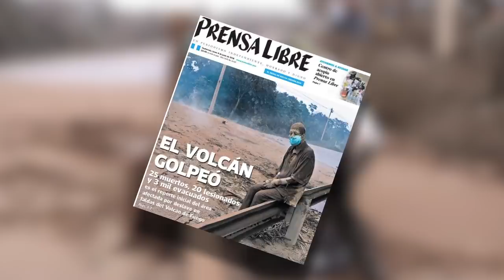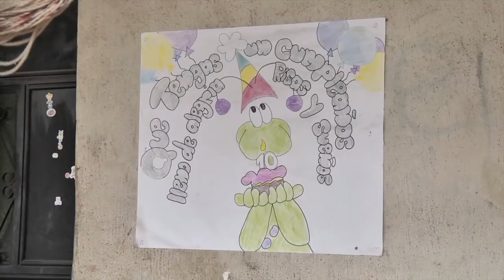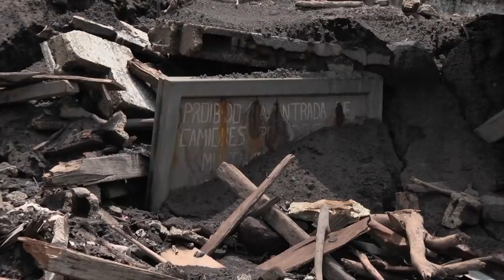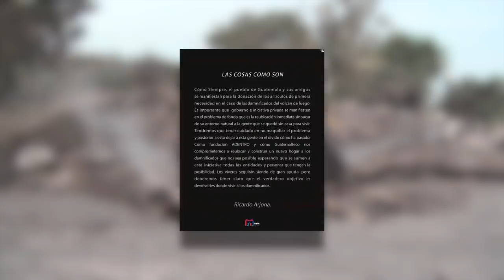Volcán de fuego a 9 días de la tragedia, Sin Reservas_Guatevision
SON 9 DÍAS DESDE LA TRAGEDIA EN EL VOLCÁN DE FUEGO. LAS CIFRAS DE FALLECIDOS SIGUEN AUMENTANDO Y MUCHAS PERSONAS NO PIERDEN LA ESPERANZA DE HALLAR LOS RESTOS DE SUS FAMILIARES QUE HAN QUEDADO SOTERRADOS... EN ESE LUGAR SOLO SE RESPIRA TRISTEZA Y DESESPERACIÓN, A CONTINUACIÓN LE PRESENTAMOS OTRAS HISTORIAS DE SOBREVIVIENTES QUE PIDEN AYUDA.